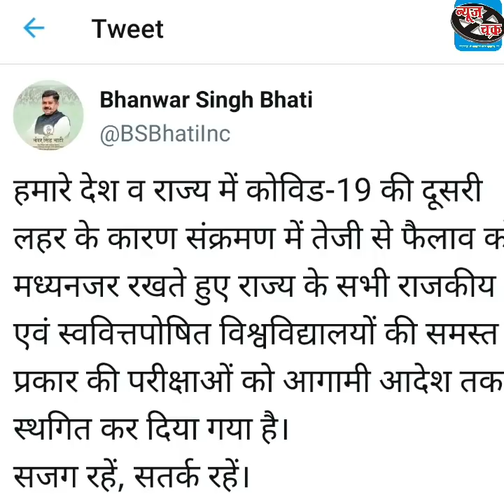सोमवार तक कर्फ्यू में 'लॉक' जिंदगी. News_Chakra देखिए, क्या खुला है क्या बंद ! Kotputli